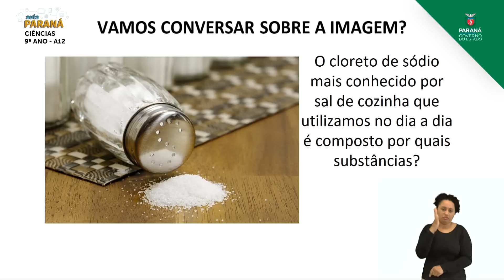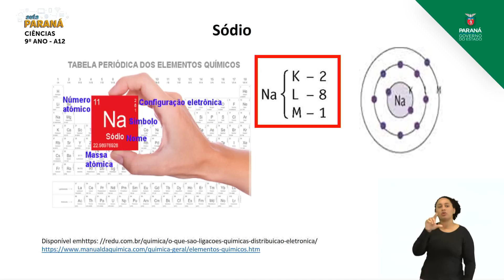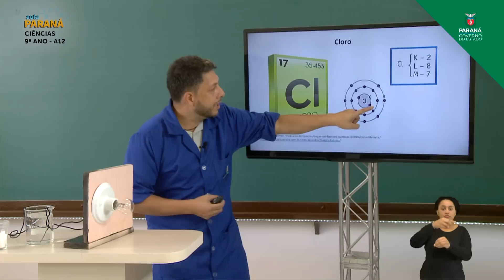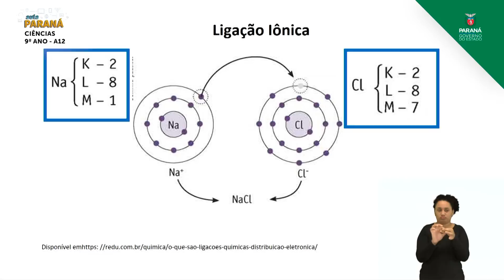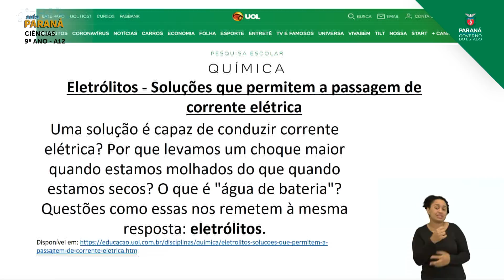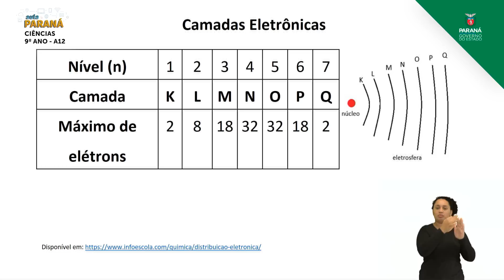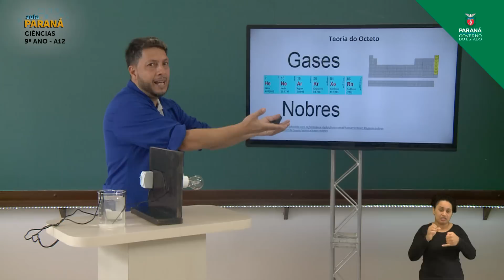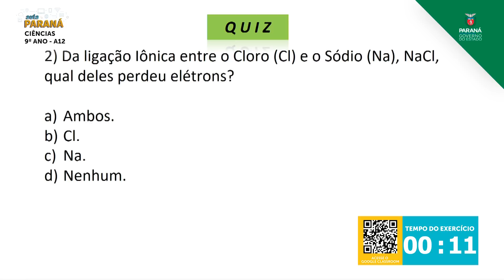2021 | 9º Ano | Ciências | Aula 12 - Ligação Iônica - Parte 1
Professor Wolney Rogério P. Junior